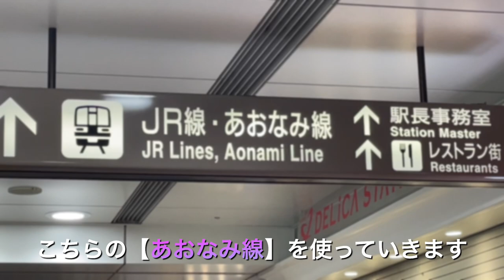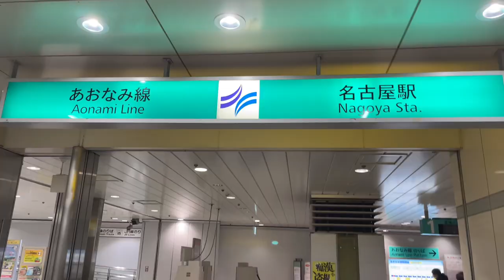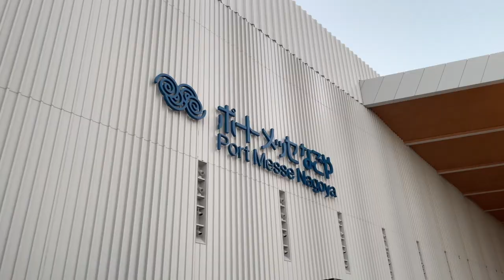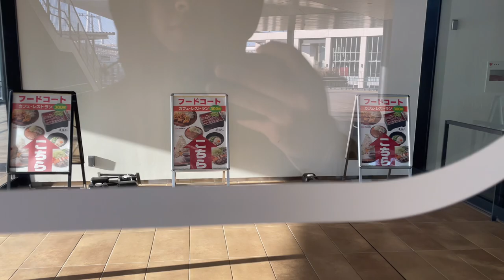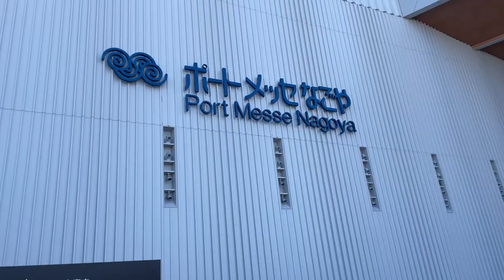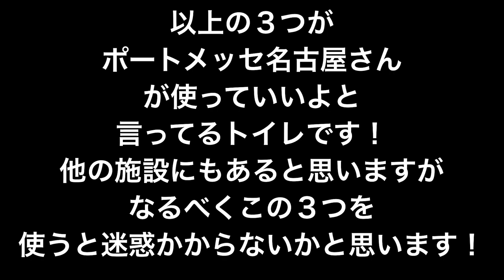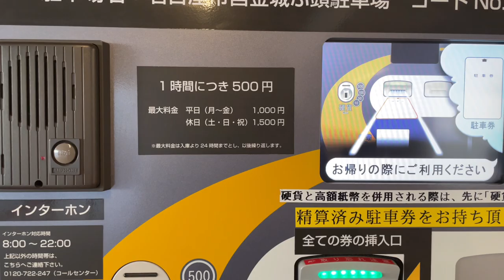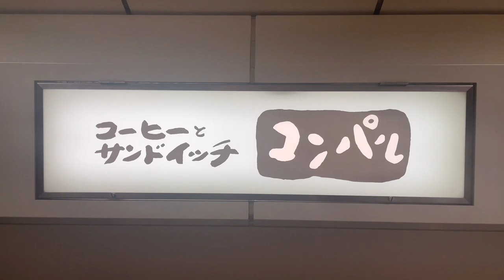ポートメッセ名古屋の周辺情報！！(行き方・トイレ情報など)